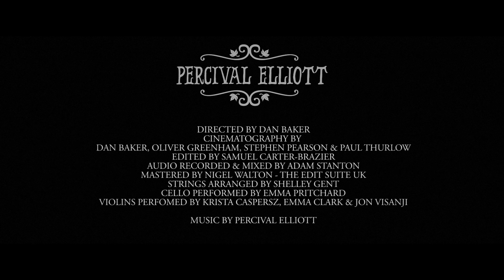Percival Elliott - Forever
Percival Elliott - Forever, live at the Regis school of music.

Directed by Dan Baker
Cinematography by Dan Baker, Oliver Greenham, Stephen Pearson & Paul Thurlow
Edited by Samuel Carter-Brazier
Audio recorded and mixed by Adam Stanton
Mastered by Nigel Walton - The Edit Suite UK

Strings arranged by Shelley Gent
Cello performed by Emma Pritchard
Violins performed by Krista Caspersz, Emma Clark, Jon Visanji